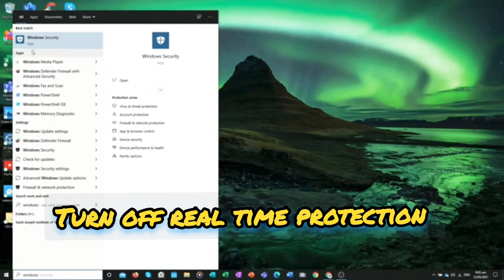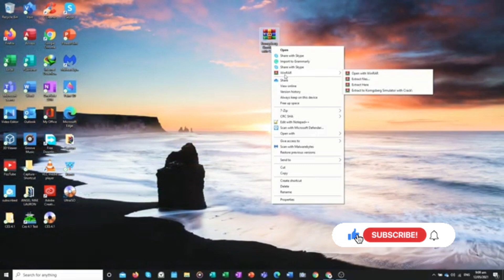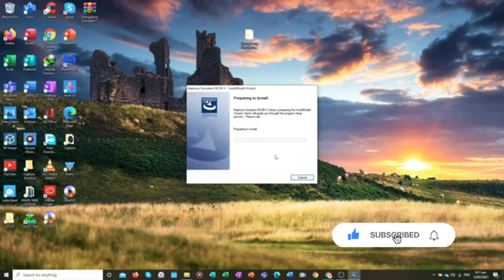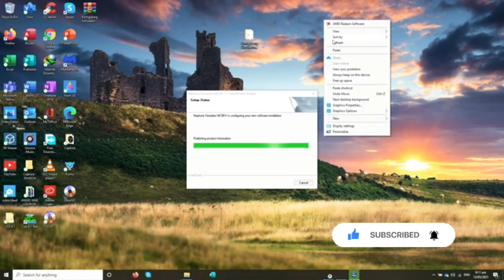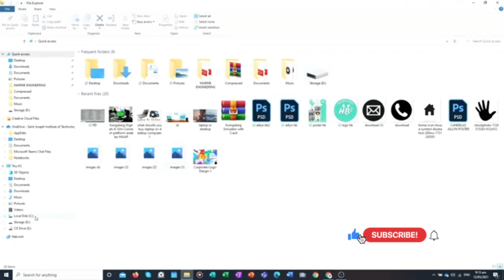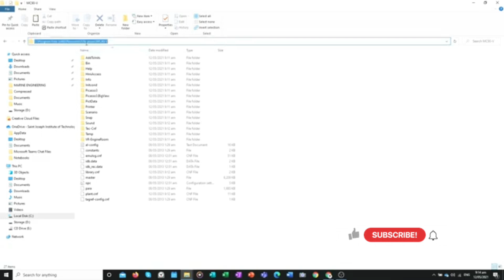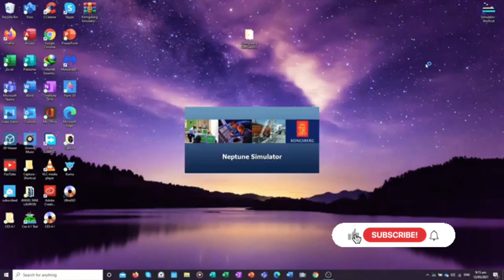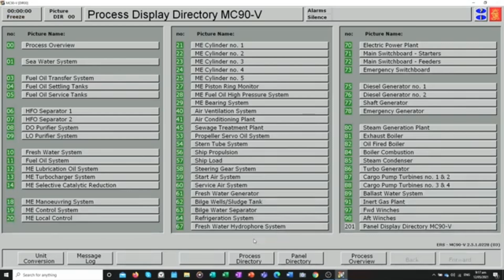How to install ???Kongsberg Norcontrol Neptune Simulator - MC90-V v.2.3.0.0130 [2013]